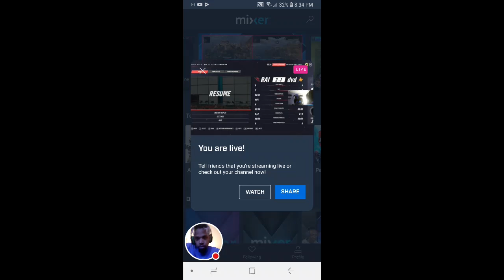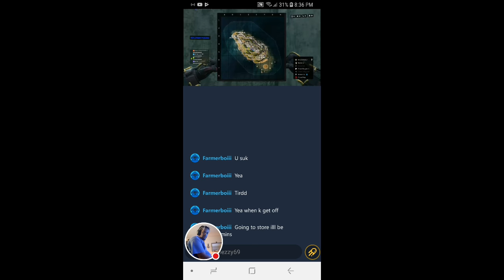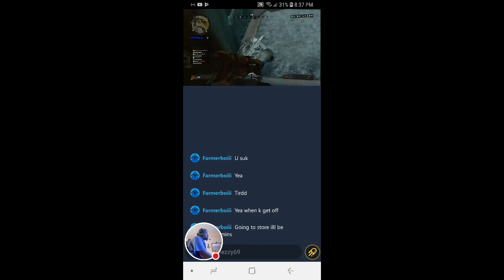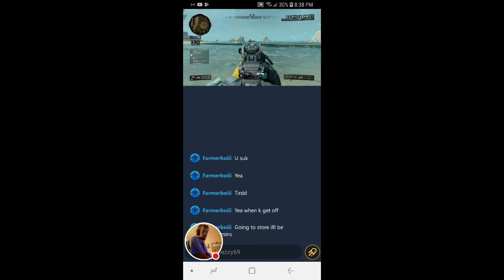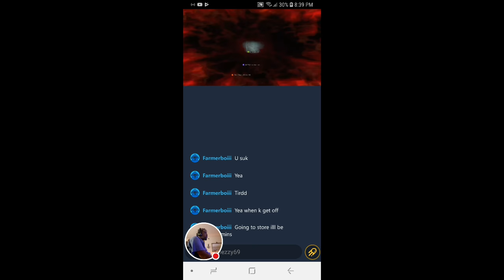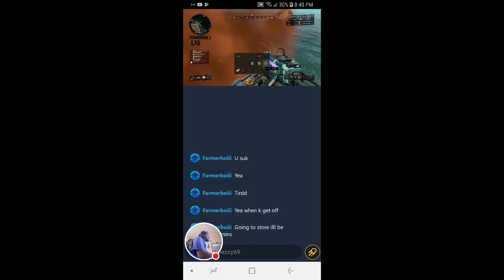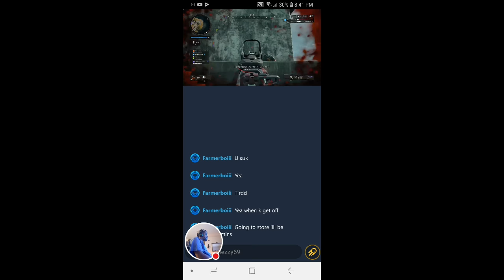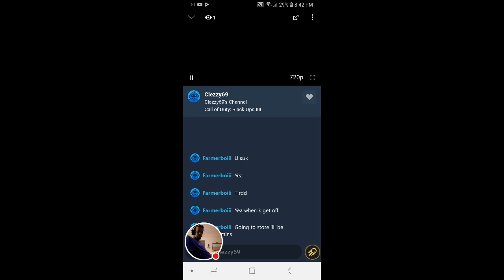Call of Duty 4 Alcatraz